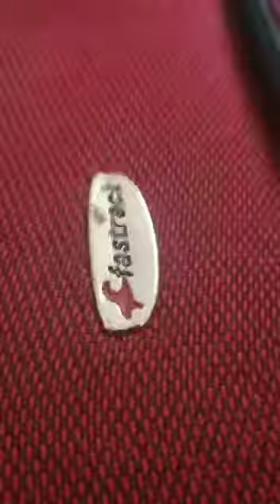Satisfied customer and his reviews.(Anuj bhai ) Gas kite club.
Anuj bhai shareing his reviews after purchasing kites from Prosen Arindam kite emporium 🪁